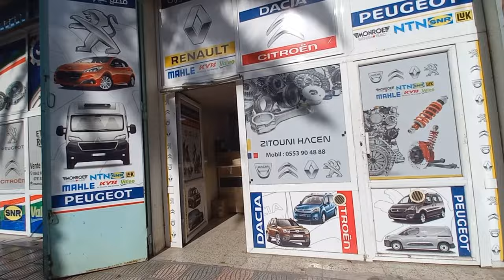تابعو هذه الجولة في اكبر سوق لقطع الغيار في الجزائر PIECES DETACHEES MARKET